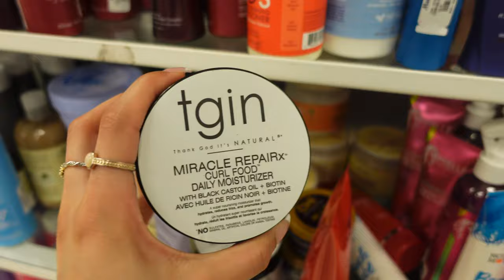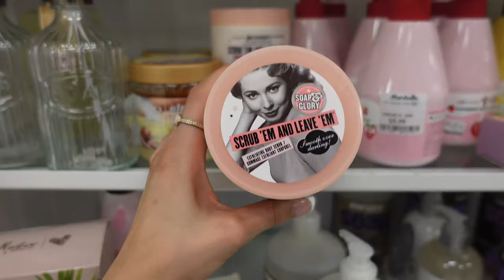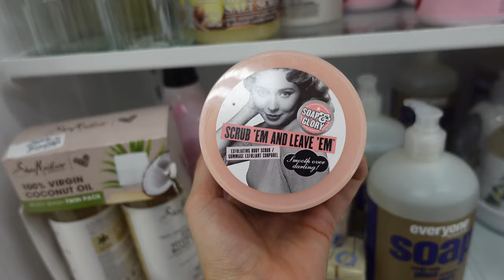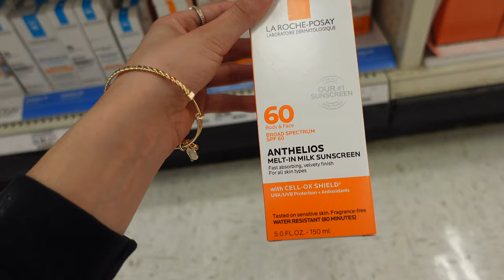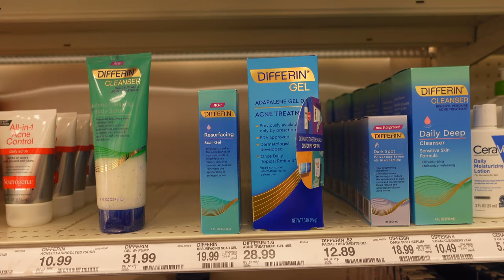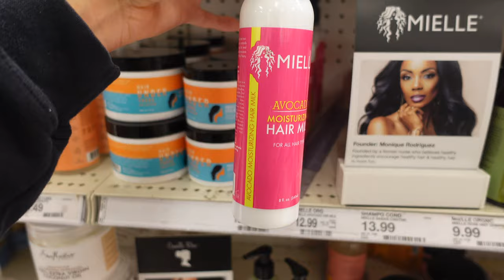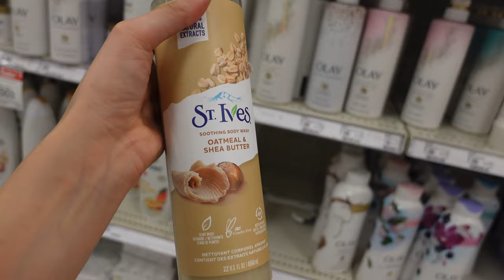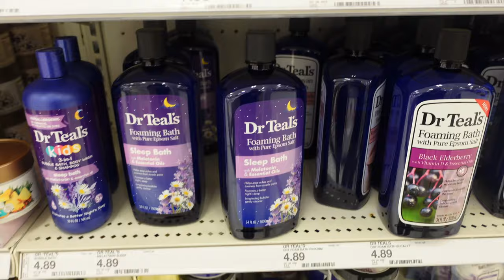HYGIENE SHOPPING VLOG AT TARGET AND MARSHALLS! SO MANY GOOD HYGIENE PRODUCTS | KIADAI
I got so many good hygiene products and I found a lot of new ones as well. If you guys have any hygiene products you want me to try comment them down below.

XOXO 💋

-Kia